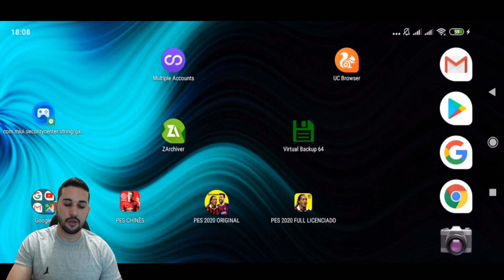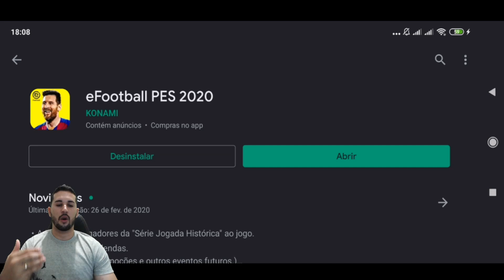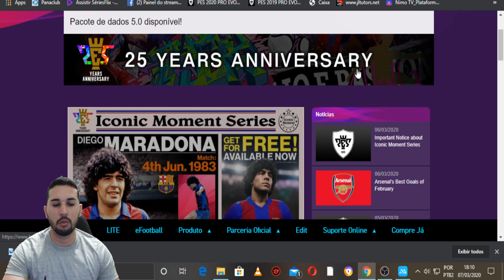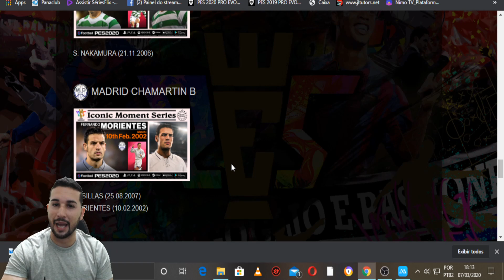FIM DOS ROLÊS? RONALDINHO PODE SER BANIDO DO PES 2020 MOBILE E NOVOS ÍCONS MOMENTS CONFIRMADOS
DOWNLOAD ÁREA

TAMANHO 》1,87

FABRICANTE 》KONAMI

ONLINE》SIM